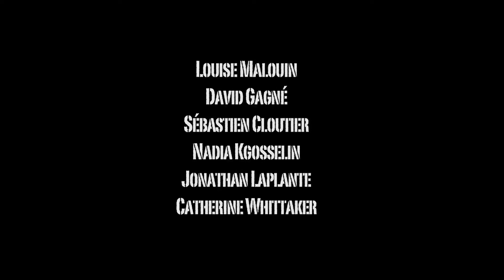L'inconnu 2 (bande-annonce)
Fraîchement sorti de l'hôpital psychiatrique, Gabriel se voit confronté à plusieurs événements mystérieux ainsi qu'au retour de celui qu'il redoutait depuis 9 mois.

Pour voir plus de films et avoir d'avantage d'informations, venez visiter notre site internet au